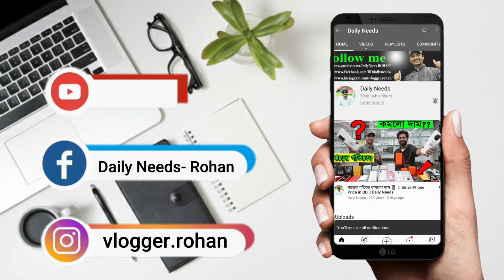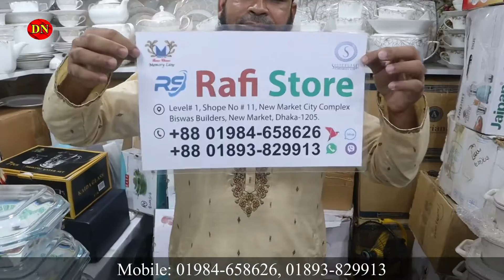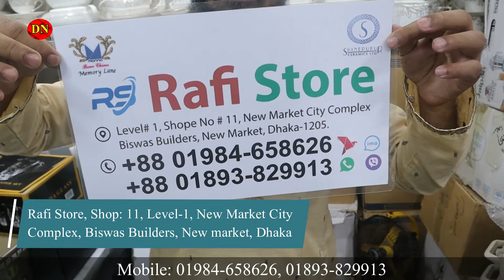অসম্ভব সুন্দর সার্ভিং সেট || সবচেয়ে কমদামে || Oven Proof Serving Dish Price In Bangladesh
City Complex, Biswas Builders, New market, Dhaka

👉 Hi, I'm ROHAN. Trying to Promote any other business and product.

                                       ☘Allah Hafez☘